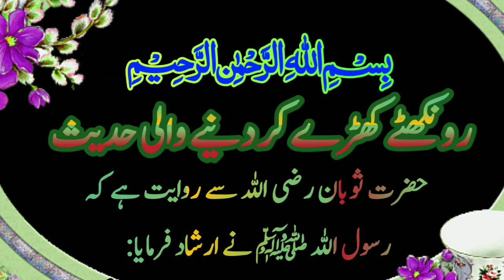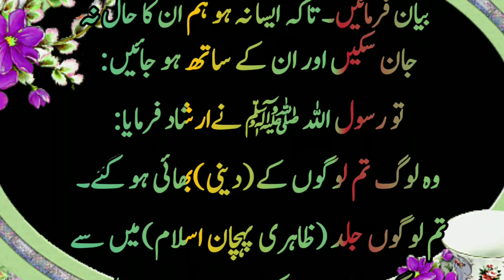Todays good talk! نبی کریمﷺ کی حادیث! The importance of charity! The command of Muhammad!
Todays good talk#
# نبی کریمﷺ کی حادیث!
The importance of charity;# The command of Muhammad